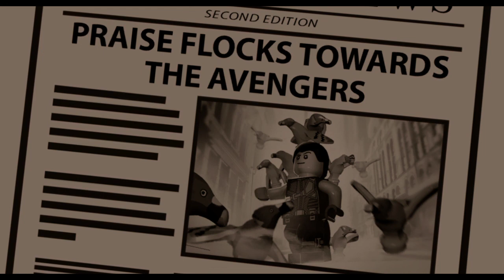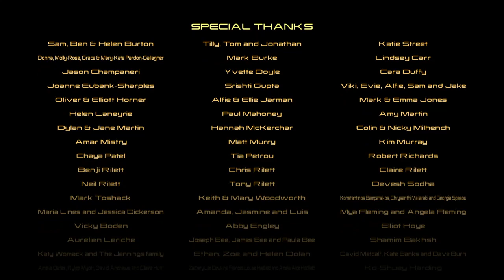LEGO® MARVEL's Avengers earth's mightiest